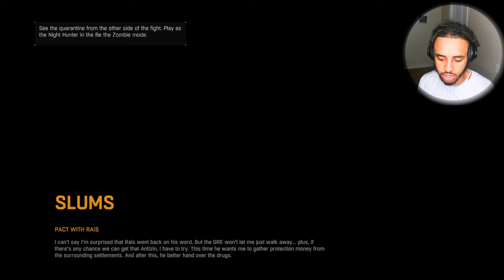I'M NOT FIGHTING THIS, He EXPLODES?!! Heck nahhhh |DYING LIGHT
It's just not fair anymore dying light yall doing to much exploding zombies that also draw the runners to you is almost unfair i raged and raged in this ep i might have rage quitted at the end yall have to find out
Funny and Rage Moments